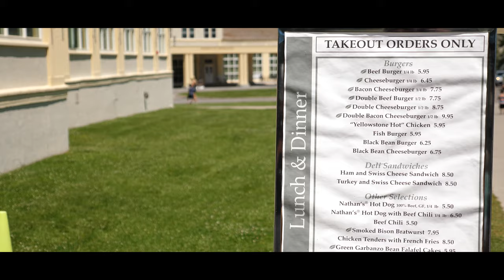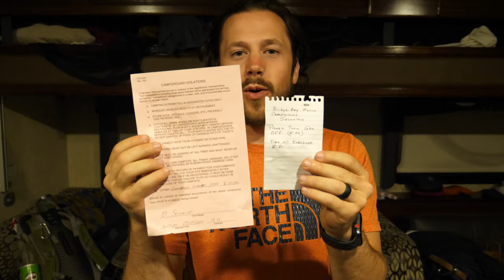Best Place to See Wildlife in Yellowstone National Park Lamar Valley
Lamar Valley is widely known as the best play to see wildlife in Yellowstone National Park and we are here to tell you that this is the truth. If you want to see wildlife you have to make your way to Lamar Valley. Of course, Yellowstone National Park has wildlife everywhere but we feel this is the best spot to see a ton of it in one location. Get up early and you might be lucky enough to see wolves, grizzlys, eagles, bison, birds, coyotes, and all sorts of other creatures. We did some fly fishing in Lamar Valley and we were welcomed with tons of wildlife and it was a great day!

Sign up for tubebuddy to help with all your editing and back-end tags, cards, and end screen needs.

CAMERA EQUIPMENT
MAIN CAMERA
MAIN LENS
WIDE LENS
EXPENSIVE WIDE LENS
MAIN CAMERA CHEAPER
GOPRO CAMERA
CHEAPER GOPRO
GOPRO 360 MAX
360 CAMERA
BACKUP CAMERA
LIGHTER DRONE
BENDY TRIPOD
YOU'LL WANT THIS FOR THE BENDY TRIPOD
CAMERA CLIP
EXPENSIVE GIMBAL
BATTERY CHARGER (THE BEST)
CAMERA BAG